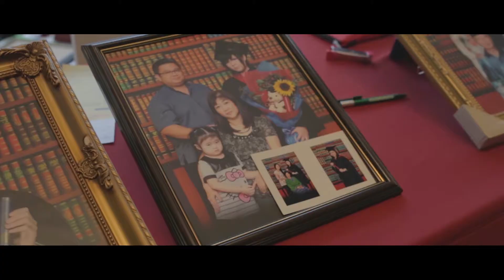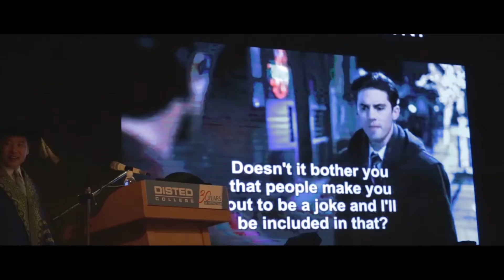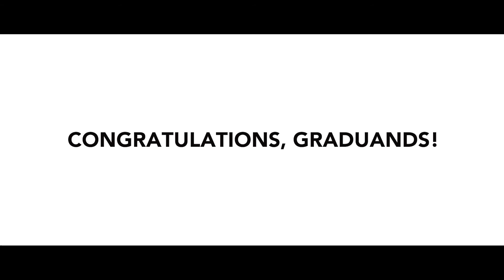DISTED's 26th Graduation Ceremony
The College’s 26th Graduation Ceremony at a leading hotel in Penang marks another milestone of pride for DISTED, a premier private college in northern Malaysia with a MyQUEST 5-Star excellent rating accorded by the Ministry of Higher Education.